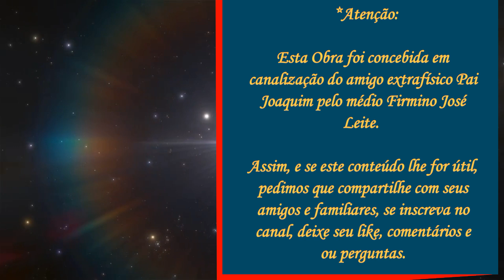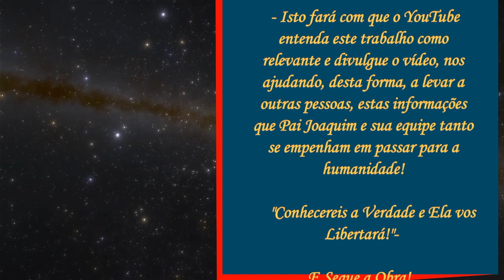CARMAS DE VIDAS PASSADAS NÃO EXISTEM | Pai Joaquim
Pai Joaquim Afirma: Não existem carmas de vidas passadas. E tal revelação derruba por terra mais um dos maiores paradigmas religiosos ensinados pelas religiões que professam a crenças de reencarnação sucessivas do Espírito, ou roda de samsara.
Nada Querer - Nada Ser - Nada Esperar. Apenas servir!
(Êxu Lúcifer - Estrela da Manhã)..

E Segue a Obra..